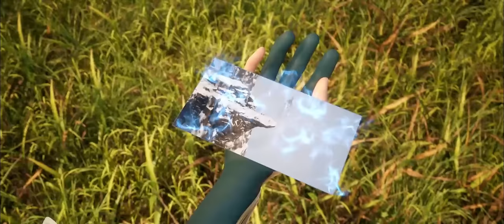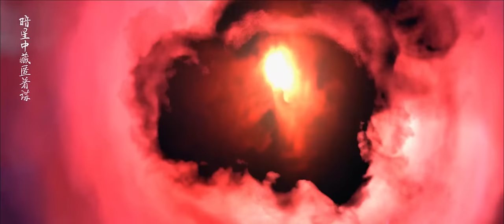🎇星辰变最新季（下） 神界四大等级初现，秦羽获得上品天神器残雪开启鸿蒙天！【MULTI SUB】| 星辰变 Stellar Transformations |Chinese Animation